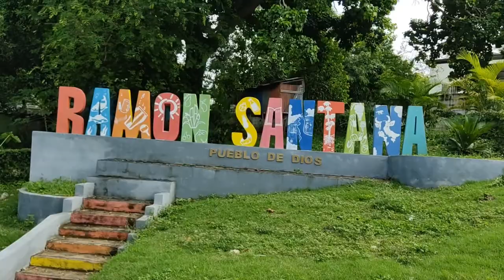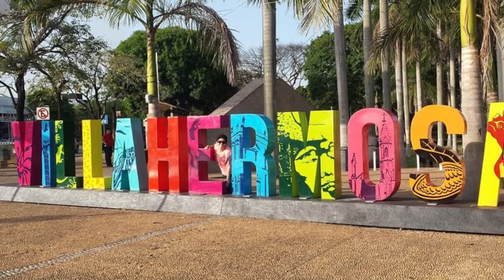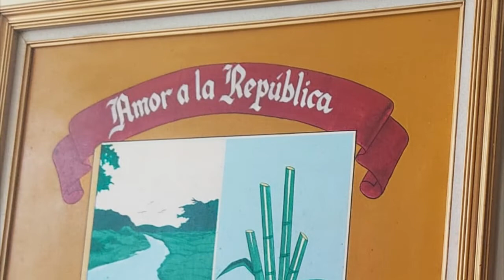DOCUMENTAL MUNICIPIO RAMON SANTANA RD.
Fundación Periodismo con Sentido presentará este sábado documental sobre Ramón Santana.

Por Francis Aníbal

SAN PEDRO DE MACORIS. La Fundación Cívica y Cultural Periodismo Con Sentido, presentará este sábado la proyección del Documental Audiovisual: Referente histórico del municipio Ramón Santana.

En el audiovisual se hace referencia de los tópicos históricos ocurridos en ese municipio, ubicado a 17 kilómetros del municipio cabecera.

En la narrativa se realza la valentía del luchador antiimperialista Ramón Natera, quién enfrentó la ocupación Norteamérica de 1916 al 1924.

Se resalta además el importante rol asumido por el independentista General Antonio Guzmán, quien vivió en Ramón Santana y se destacó en la Guerra de la restauración del año 1863.

El audiovisual trata sobre las raíces históricas, patrimonios naturales, componentes sociales y los recursos naturales con los que cuenta ese municipio.

El productor del documental, periodista Cesáreo Silvestre, considera que esa demarcación de Ramón Santana cuenta con las características de marca Guasareña, pudiendo convertirse en una zona turística de atractivo internacional.

En esa narrativa audiovisual, se destaca como activos ambientales, los ríos Soco y Cumayasa, entre otros recursos ambientales con los que cuenta esa demarcación territorial.

Ecologistas consultados durante la filmica audiovisual, plantean  recomendaciones sobre la crecida del rio de ese poblado, que en ocasiones ha salido de su cauce.

A pesar de resaltar los atributos de ése entorno, el productor no deja de cuestionar algunas deficiencias de ese municipio.

El importante evento se proyecta hoy  sábado 27 del cursante mes de noviembre, a las 7:00 de la noche en el salón principal del  auditorio  del Centro Cultural Macorisano de esta ciudad.

Se trata del primer documental audiovisual que se proyecta sobre el municipio Ramos Santana.

El referido acto de carácter histórico y cultural se presentará entre los importantes eventos de la 4ta Feria Internacional del libro, que inició el 24 de este mes y qué concluye mañanaeste  domingo 28 del presente mes de Noviembre.